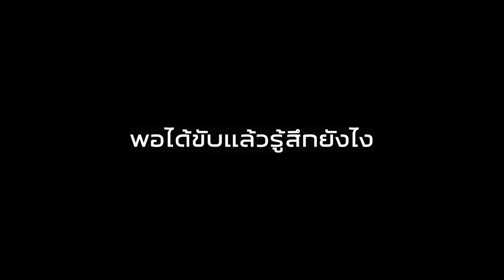รีวิว กระบะ 4 ประตู อีซูซุ ดีแมคซ์ จากคนใช้จริง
นี่เป็นคำให้การ จากปากผู้ใช้ตัวจริง...
คุณ ตาล สิทธิกร สุวรรณโรจน์
ลูกค้าที่พึ่งออกรถไปสัมผัสประสบการณ์การใช้งาน
กับ ISUZU D-MAX Hilander 4 ประตู เกรด M ไปได้เดือนกว่าๆ